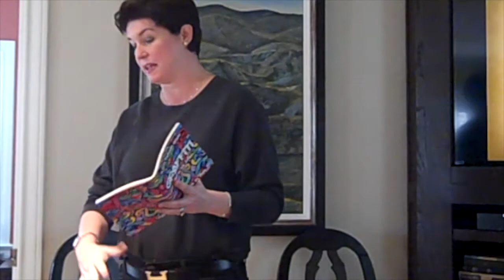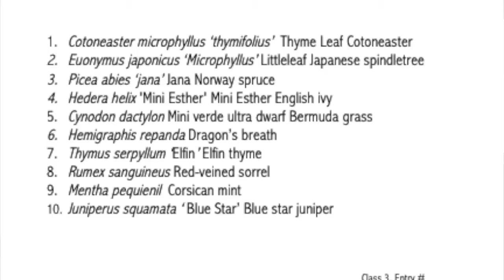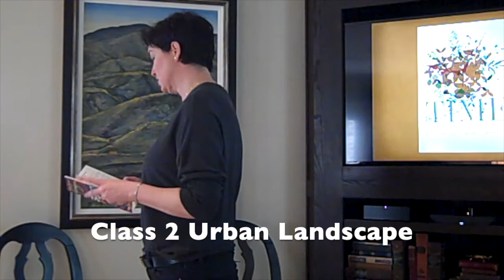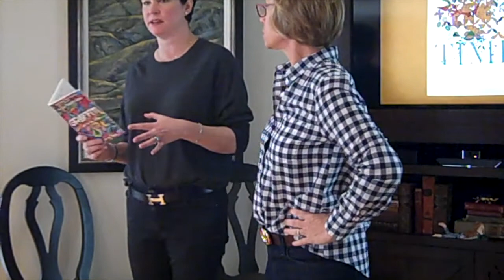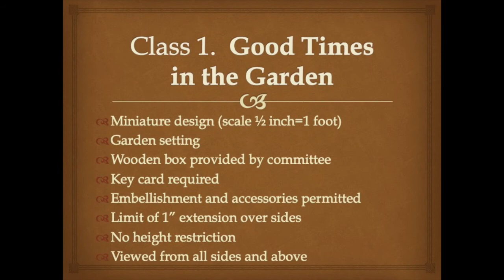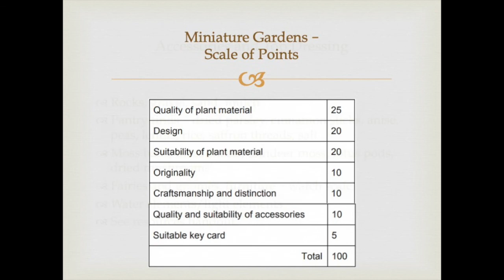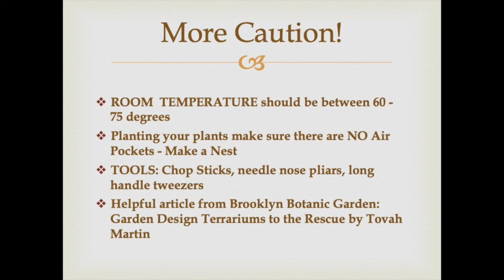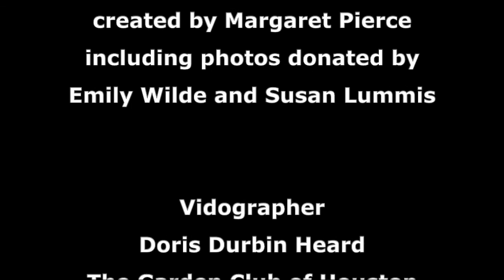Horticulture Design Workshop 2020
The Garden Club of Houston Horticulture Design Workshop presented by Liz Wozencraft and Meg Tapp in March 2020 to prepare for the Garden Club of America Flower Show, GRAFFITI - Art in the City.  Also included in the video is a power point presentation of the Florescence "TIME" 2019 GCA Major Flower Show Workshop which includes photos of the entries in the Horticulture Design Division.  Note: Due to Covid-19 the GRAFFITI Flower Show will be rescheduled.